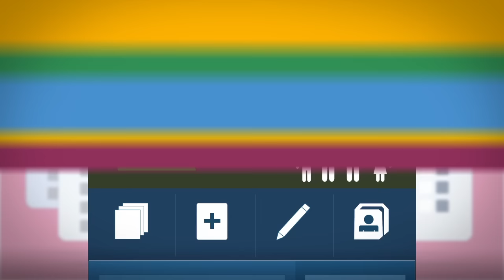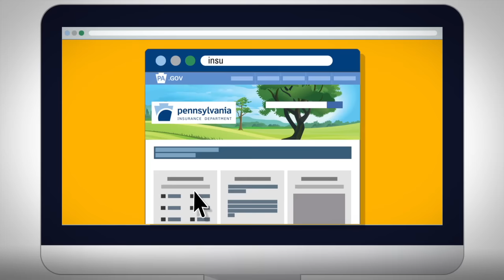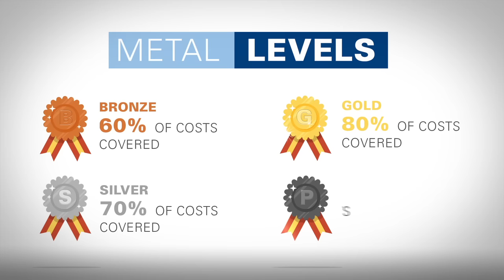How to Shop for Health Insurance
Open enrollment for the federal health insurance marketplace begins November 1, 2015. The Pennsylvania Insurance Department is here to help you navigate the shopping process and choose a plan that’s right for you.

For more information on how to purchase health insurance, visit the Pennsylvania Insurance Department